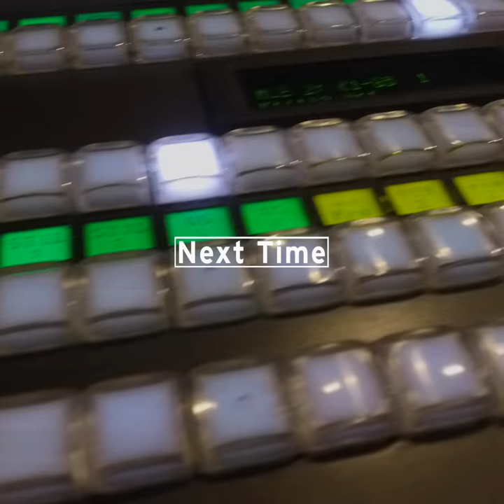MATCHWITS Semi Final - Grand Junction vs Stargate Charter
Two teams battle for one spot in the Championship Final. Who will it be?!